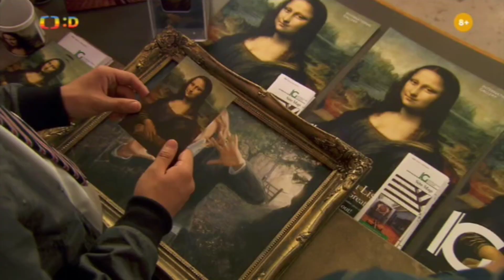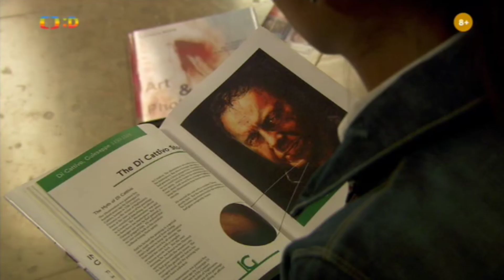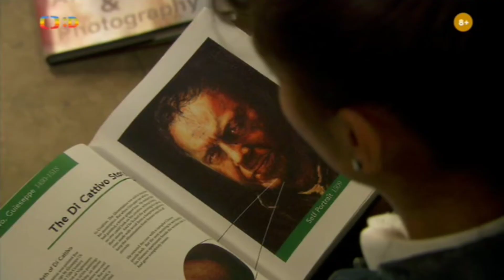Dobrodružství Sarah Jane S03e10 Pomsta Mony lisy 2.část 3/7 CZ Dabing 1080p